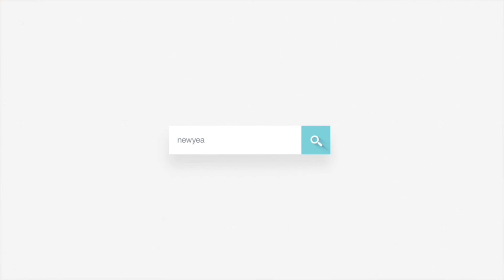നിർഭയ കേസിൽ വധശിക്ഷ നാളെ; അസ്വസ്ഥരായി പ്രതികൾ